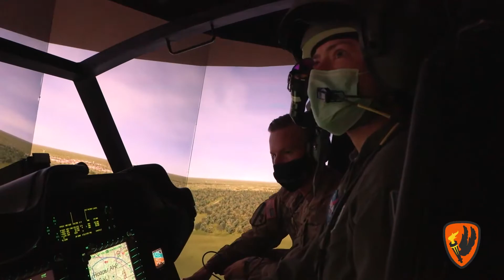NASA Astronauts Train With Army Aviation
NASA Chief Astronaut Reid Wiseman and NASA Astronaut Christina Koch train with the U.S. Army Aviation Center of Excellence  in order to introduce astronauts to vertical lift flying to enhance and train needed skills for lunar landings. Wiseman and Koch are spearheading the training and in the months to follow more NASA astronauts will complete the Army Astronaut Aviation Orientation Course. The training is fifteen days which includes: forty academic hours, seven flight hours in the UH-72A Lakota and seven and half simulator hours. (U.S. Army Video by 2nd Lt. Michael Needham)